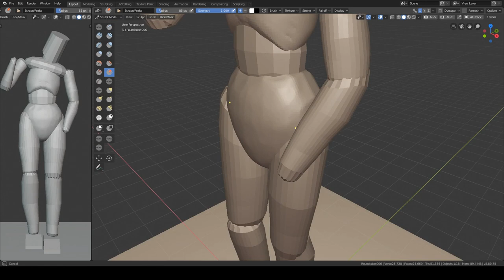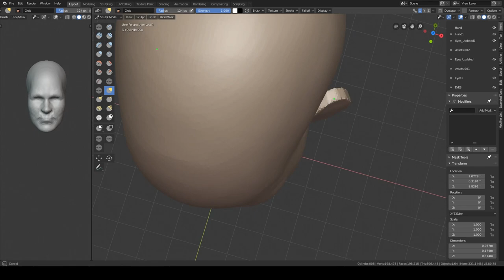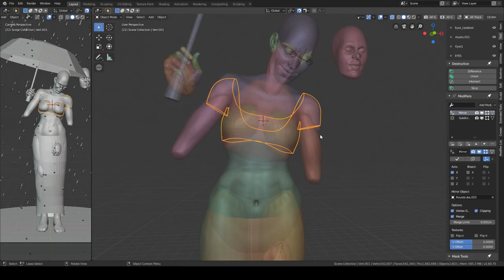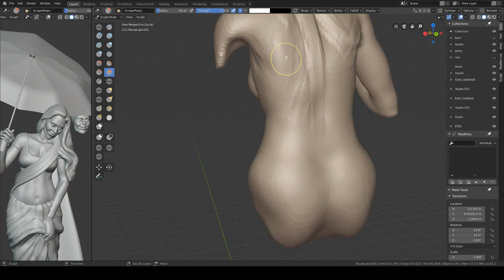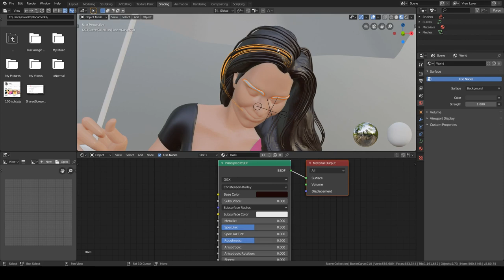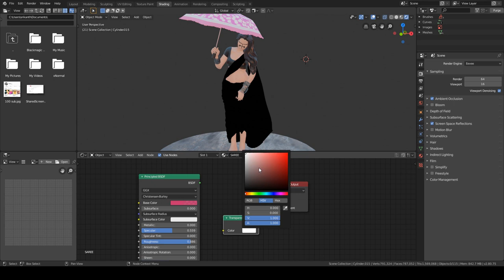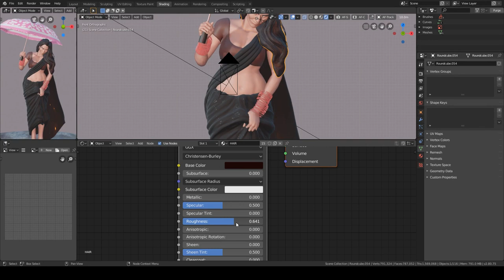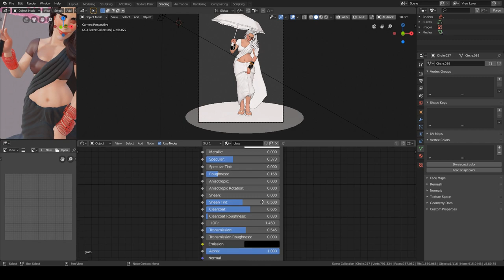Sculpting in Blender 2.8 | Umbrella | Timelapse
Umbrella sculpting in blender using new sculpt mode branch and textured using vertex paint. rendered using EEVEE.